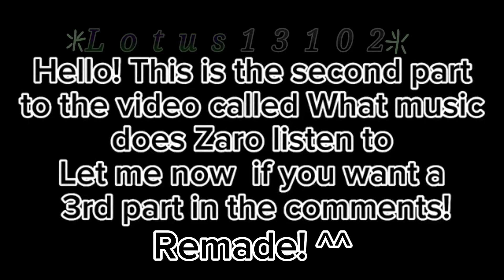±Oh sh!t±REMADE!±TFP±Highschool AU±Part 2/3